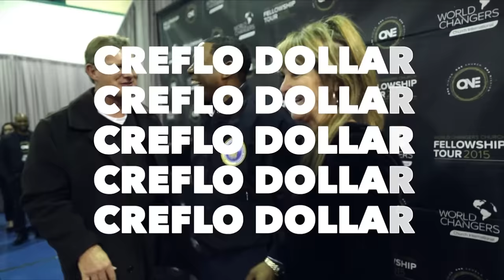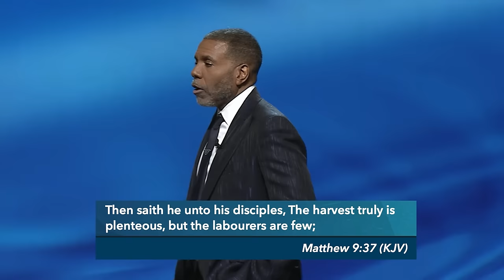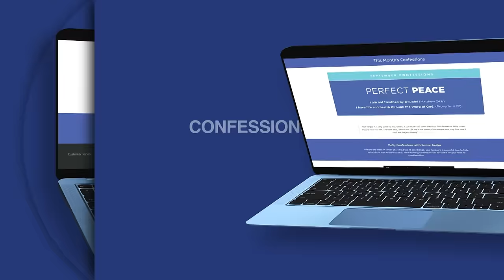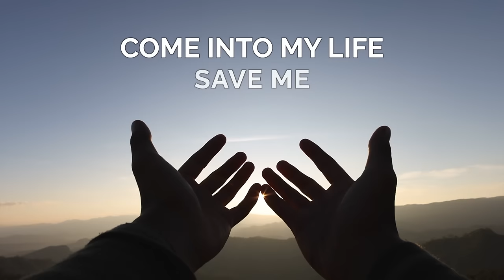"Are You Equipped to Pay the Debt of Love?" - Episode 3